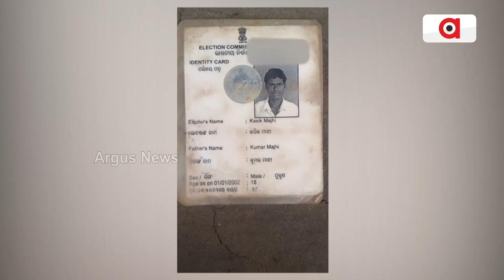ସହାୟତା ଲାଗିର୍ ସରକାରକୁଁ ଗୁହାରି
ସମିଆ ଭି ଘାଏ ଘାଏ ଧୋକା ଦେଇଥିସି । ଯାହାର୍ ନିରୋଲ୍ ନମୁନା ଦେଖ୍‌ବାର୍‌କେ ମିଲିଛେ କଲାହାଣ୍ଡି ଜିଲ୍ଲା ଗୋଲାମୁଡା ବ୍ଲକ୍‌ର ଫୋଏରିପାଏନ୍ ଗାଁଥି। ପହେଲା ବାପା ତେହେରୁ ମାଁ , ତେତ୍‌କେଁ ଆଈବୁଢୀ, ଆର ପାରିନଁ ଗୁଟା ପରିବାର୍। ବଚିଛନ୍ ବଏଲେ ଖାଲି  ଛୁଆ ୪ଟା। ତାଁକର୍ ଅବସ୍ଥା କହେଲେ ନାଇଁ ସରେ। ଘରେ ପାଏନ୍ ଗଲୁଛେ ଆର୍ ଦିନ୍ ବେଲା ଗୁଟା ସୁରୁଜ୍ ଦିଶୁଛେ। ସରକାରୀ ସାହେଜ୍‌ଟା ଗୁଟା ମୁଟା ସପନ୍‌-ଶାଲ୍।